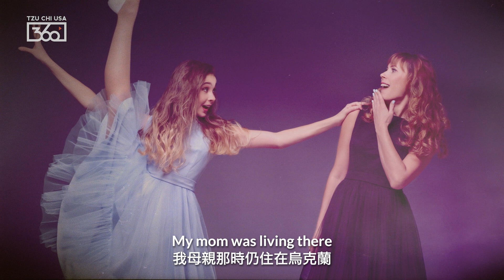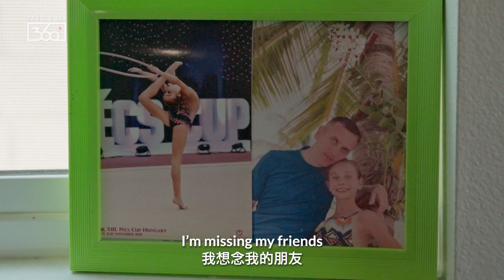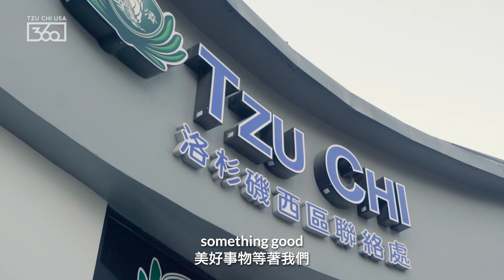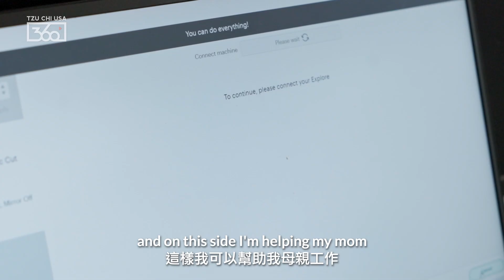The Shevchuk Family Story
Every year, countless people find themselves with the difficult decision of having to flee their homes. Last March, this was the situation that faced many in Ukraine 🇺🇦, including teen Mariia Shevchuk.

Already a decorated athlete in rhythmic gymnastics, Mariia and her mother Tetiana left the country and found a new home in the United States 🇺🇸. While they were later joined by other family members, the journey had been rife with emotional hardship.

“The most difficult thing,” recalls Tetiana, “was leaving my parents in Kyiv, a husband, who could not, because of the war, leave the territory of Ukraine, and [then to] make a decision to go alone here to my daughter.”

At the same time, when Tzu Chi USA volunteers came to know the family, they understood that their necessities too were adding to the challenge of relocation. “You think about the income from Ukraine, and the expenses in the United States. They are struggling,” explains Tzu Chi USA Volunteer Coordinator Flora.

But, after reviewing the family’s case and seeing what Tzu Chi USA could do to help, Flora and her team began to help the family with rent. But, that wasn’t all: “step-by-step… we talk to each other, encourage each other,” says Flora.

See how Tzu Chi USA volunteers are helping families seeking refuge in the US in our latest video and make a generous donation 🎁 to our year-end fundraiser